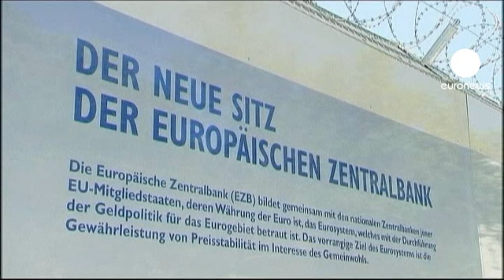Acuerdo sobre la supervisión de los bancos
La Comisión Europea, el Consejo y el Parlamento han llegado este martes a un acuerdo para que el Banco Central Europeo (BCE) supervise los bancos de los 17 países de la zona euro y las entidades de los países que se quieran unir. Es un paso importante según el eurodiputado verde, Sven Giegold: "El compromiso al que hemos llegado hoy es un gran avance para la supervisión bancaria única. Es importante que esta cultura cada vez menos exigente en la supervisión de los bancos se termine. Y eso quiere decir que no se trata solamente de proteger sus centros financieros sino que los grandes bancos será supervisados de manera uniforme y europea ".

El supervisor bancario deberá estar operativo a mediados de 2014 y servirá, según fuentes oficiales para evitar futuras crisis bancarias.